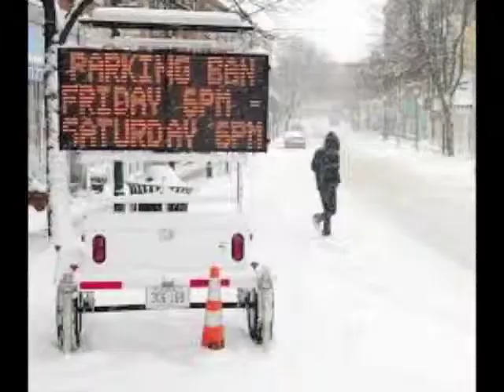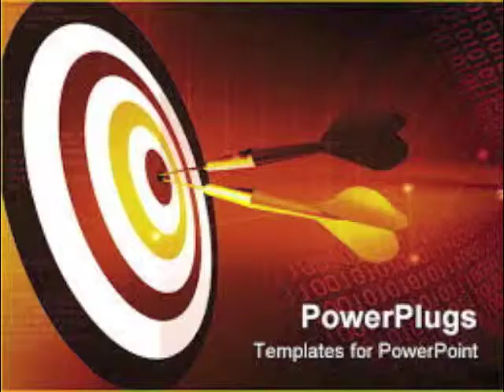Kisssed aWray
Rolling Stones - Gimme Shelter

This is an NDP only!! Exclusive Vid
Soo be-careful with it.
It Binds Fates to Consequence
it may be possess voodoo. i can’t be sure